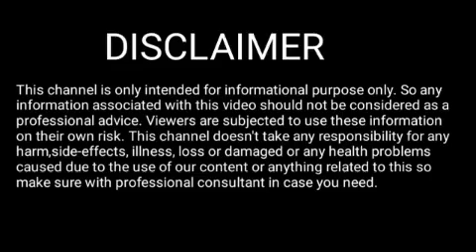Rakhi fol 14 November 2022 || Assamese Rashifal 14 November 2022 || 14 November 2022 Rakhi fol Today